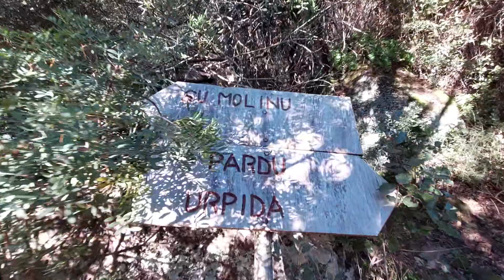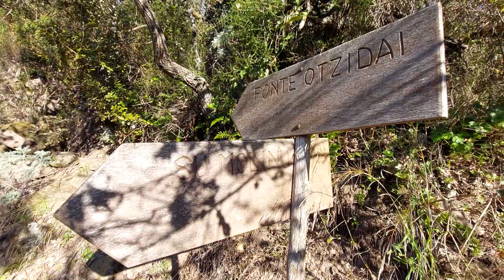Sardegna. Da Sorradile ad Ardauli, un cammino ricco di storia dove la natura ti avvolge di bellezza.